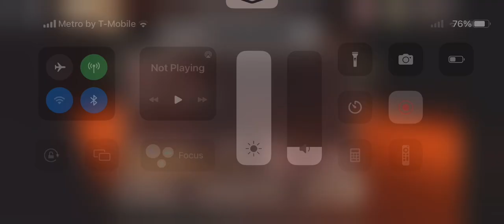Playing Roblox Doors with my mom!